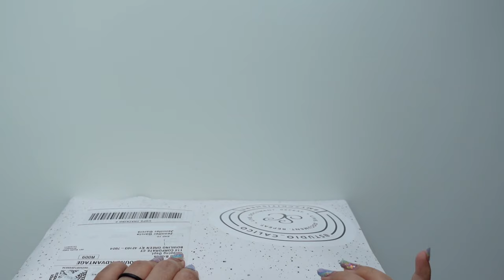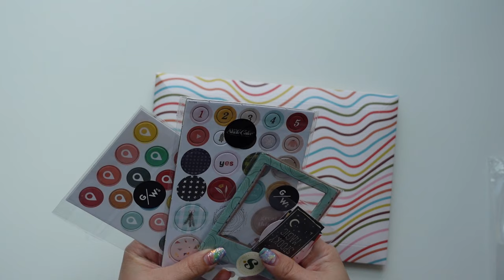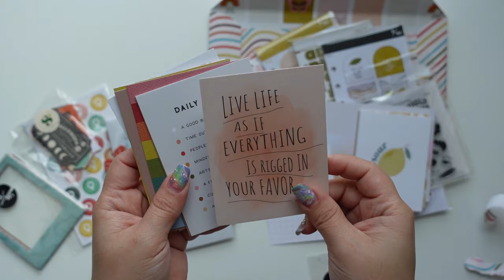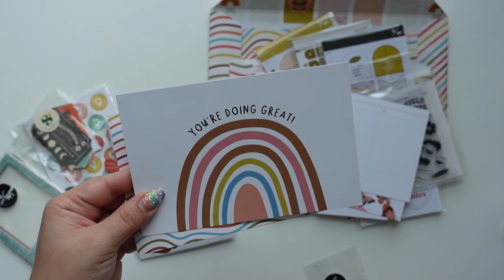Studio Calico - September 2023 Documentary Kit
Isn't this Documenter Kit kind of 70's?

* You don't have to use these links, but they do help a little bit! You won’t get charged extra, I just get a small percent of the payment. ;) Happy Shopping!

Jennie Garcia is a participant in the Amazon Services LLC Associates Program, an affiliate advertising program designed to provide a means for sites to earn advertising fees by advertising and linking to amazon.com.